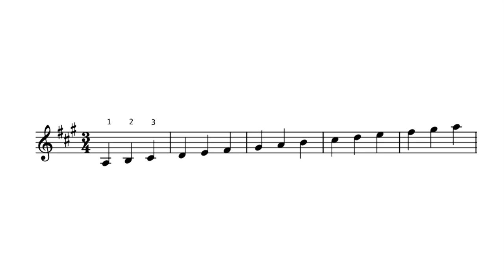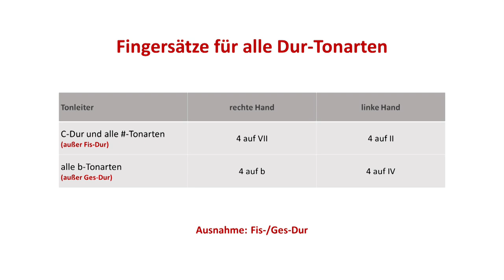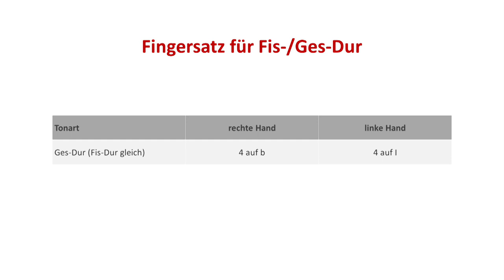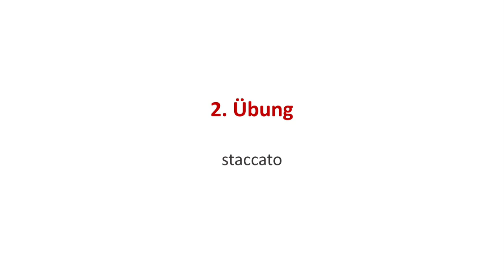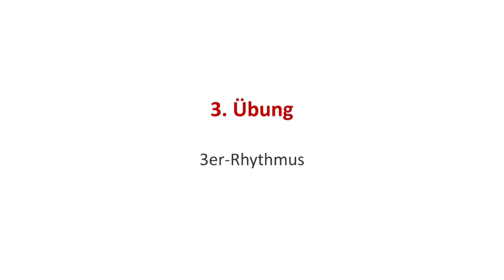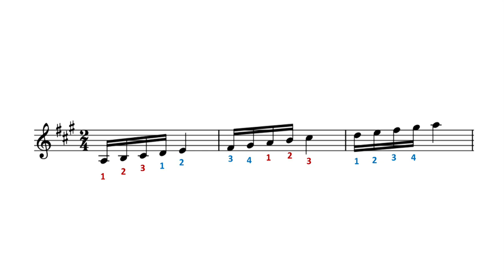Tonleitern üben (incl. Fingersätze für alle Dur-Tonleitern), Technik-Serie von Torsten Eil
Du lernst eine einfache Mathode kennen, wie du dir die Fingersätze für alle Dur-Tonleitern merken kannst und du bekommst 5 Übungen, um die Tonleitern optimal zu trainieren.

Viel Freude und viel Erfolg!

00:00 Intro
00:55 Fingersätze für alle Dur-Tonleitern
04:32 1. Übung
06:44 2. Übung
08:23 3. Übung
10:46 4. Übung
12:16 5. Übung

Wenn Dir das Video gefallen hat und Du gerne Unterricht bei mir nehmen möchtest – entweder über Skype oder bei mir zu Hause in Heroldsberg – dann kannst du gerne mit mir Kontakt aufnehmen:

te ( äääääääät ) torsteneil . de

* * * M E H R * V I D E O S  * * *

Noch mehr interessante Videos rund ums Klavier spielen findest du auf meinem Kanal und in den Playlists

* * * K L A V I E R U N T E R R I C H T * * *

Der Klavierunterricht von Torsten Eil richtet sich an Schüler aus der Region Heroldsberg, Kalchreuth, Eckental, Nürnberg, Erlangen und Fürth.

Darüber hinaus bietet er für Schüler aus der Schweiz, aus Österreich und Deutschland Online-Klavierunterricht über Skype an.

Die erste Stunde ist als Probestunde kostenlos.

Wenn du noch Fragen hast, dann findest du auf der Homepage Antworten zu vielen  Themen, die Schüler immer wieder beschäftigen:

Auch zum Klavierunterricht gibt es einige Fragen, die immer wieder aufkommen. Die Antworten findest du ebenfalls auf der Homepage:

* * * V I T A * * *

Torsten Eil widmet seine künstlerische Tätigkeit vor allem der Musik des Barock, des Galanten Stils und der Wiener Klassik. Dabei hat er es sich zur Aufgabe gemacht, die fast verlorene Tradition der „Veränderten Reprisen“ wieder zu beleben.

Torsten Eils Repertoire umfasst nicht nur Musik solcher Titanen wie Bach, Händel, Haydn, Mozart und Beethoven, sondern gerade auch musikalische Raritäten, darunter Meisterwerke von Domenico Scarlatti, Antonio Soler, Carl Philipp Emanuel Bach, Johann Christian Bach, Baldassare Galuppi, Muzio Clementi, Josef Myslivecek und einigen mehr.

Seine künstlerisch-pianistische Ausbildung erhielt er durch Persönlichkeiten wie Prof. Georg Steinschaden, Prof. Anna Hidjova, Angelika Niclaus-Bronnec und Dagmar Groth. In jüngster Zeit übte der Cembalisten Jermaine Sprosse einen besonderen Einfluss auf ihn aus. Bei  ihm konnte Torsten Eil viel über die Veränderten Reprisen lernen.

Wenn du  Torsten Eil für ein Konzert buchen möchtest oder eine kostenlose Probestunde vereinbaren willst, dann kannst du gerne Kontakt aufnehmen.